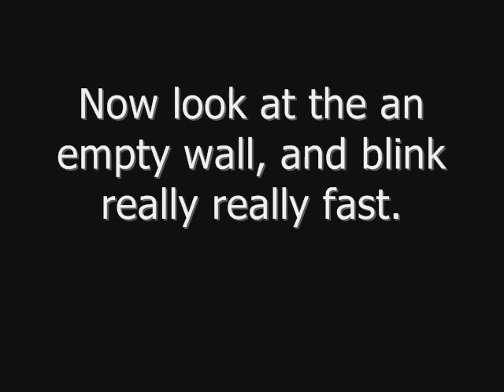Optical Illusion 1